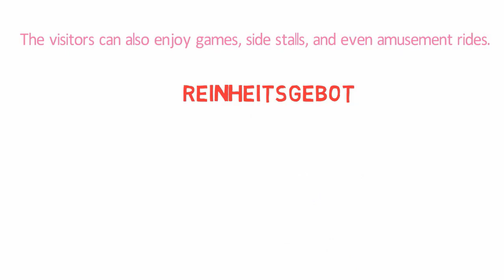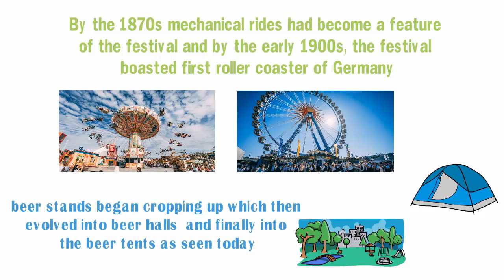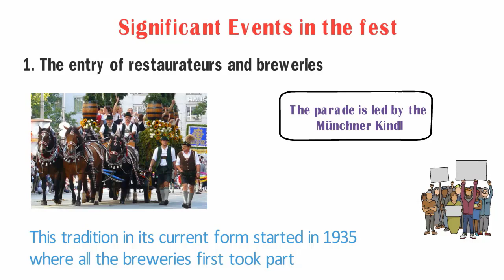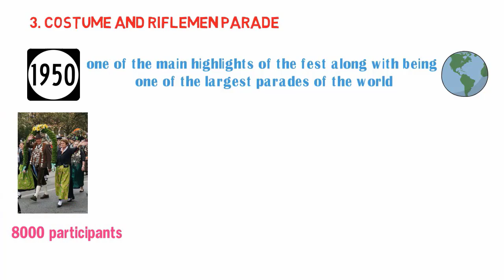Oktoberfest: What is Oktoberfest | How is Oktoberfest Celebrated | Where is Oktoberfest celebrated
Oktoberfest

What is Oktoberfest | How is Oktoberfest Celebrated | Where is Oktoberfest celebrated

The Oktoberfest is an annual festival held over a sixteen to eighteen days’ period in the city of Munich, Germany. The fest is also considered to be a Volksfest, a beer fest, and traveling funfair. The fest generally takes place from mid or late September to the first Sunday in October. During this festival, large amounts of the Oktoberfest Beer are consumed. The visitors can also enjoy games, side stalls, and even amusement rides. Only beer conforming to the Reinheitsgebot (a series of regulations limiting the ingredients in the beer in Germany and the states of the former holy roman empire) that is brewed within the city limits of Munich can be served.

How did it start?

The tradition first started in 1810 to celebrate the October wedding of Bavarian crown prince Ludwig to Princess Therese. The citizens of Munich were invited to the five days long festivities, where the main event was a horse race. These anniversary celebrations were held annually thereafter with elements like agricultural shows, carousels, swings, mush eating contests, barrel rolling races getting added over the years. By the 1870s mechanical rides had become a feature of the festival and by the early 1900s, the festival boasted Germany’s first roller coaster. When beer was finally allowed on to the fairgrounds where the festival was held, beer stands began cropping up which then evolved into beer halls and finally into the beer tents as seen today.

Significant Events in the fest

 • The entry of restaurateurs and breweries
A parade that marks the entry of the restaurateurs and breweries takes place. This tradition in its current form started in 1935 where all the breweries first took part. The parade is led by the Münchner Kindl (refers to the symbol that refers to the coat of arms, in this scenario, the mascot for the fest) who is followed by the mayor of Munich in the Schottenhammel family carriage. They are then followed by other decorated horse carriages and carriages of the other restaurateurs and showmen.

2. Beer Barrel Tapping
Post the parade of the restaurateurs, at exactly 12 o clock, the lord mayor opens the first barrel in the Schottenhammel tent. Twelve gunshots are then fired which serve as the signal for other restaurateurs to start serving their beer. This tapping of the beer becomes a contest in itself, with people often placing bets, to see how many strokes the mayor requires until the first beer flows. The best performance so far has been that of two strokes.

3. Costume and riflemen parade
This parade, which has been an annual affair since the 1950s, is one of the main highlights of the fest along with being one of the largest parades of the world. Eight thousand participants march in this parade which occurs on the first Sunday of the festival. This parade, much like the earlier one, is led by the Münchner Kindl followed by other notable members of the city council and administration of the state of Bavaria. There are also musical bands, traditional costumes, and rifle clubs, marching bands, flag-wavers, and about 40 decorated horse carriages and carts.